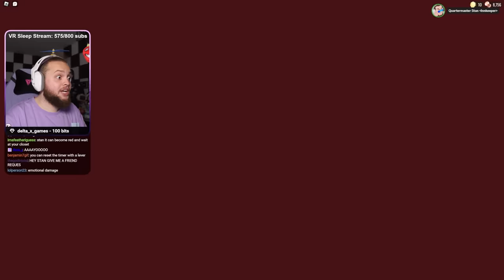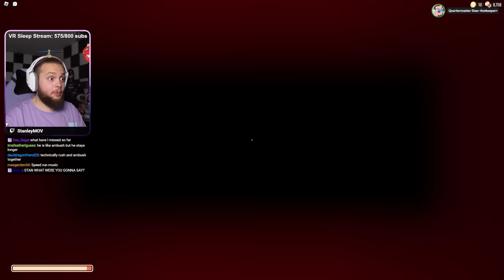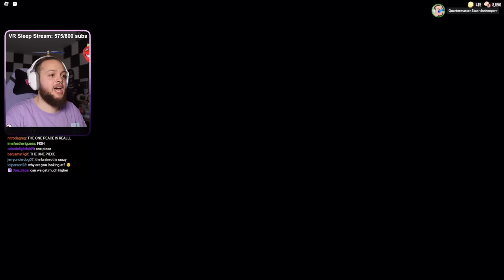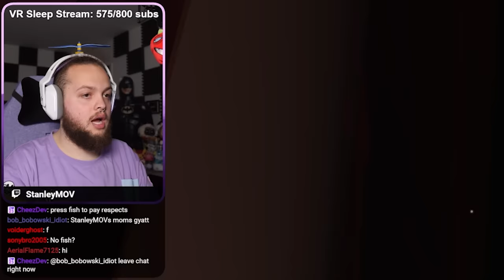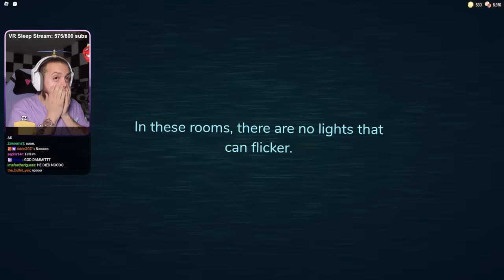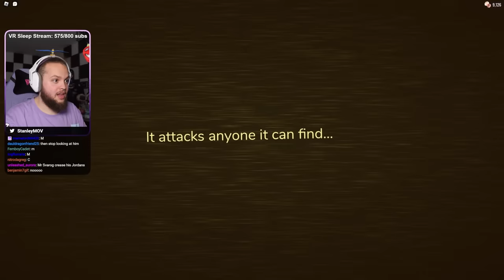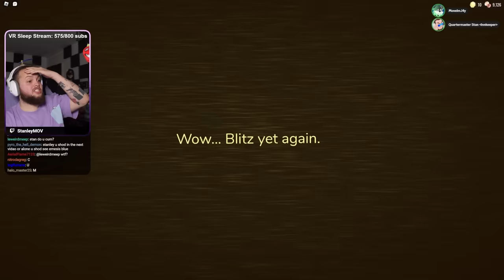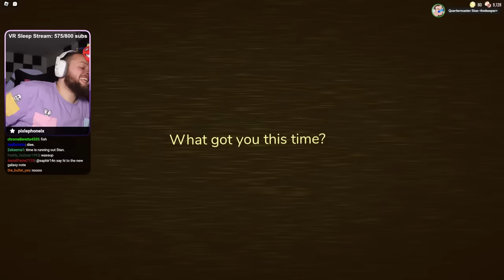THE HUNT IS ON! WE PLAYED THE NEW ROBLOX DOORS UPDATE (Full game)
NEW DOORS UPDATE JUST DROPPED! In collaboration with Roblox' The Hunt event, doors released a new game mode called The Backdoor, and in this video we will try to escape the Backdoor before any of the monsters get us!

Playing More Banned Games on Roblox!

Game: Roblox - Doors
Roblox is the ultimate virtual universe that lets you create, share experiences with friends, and be anything you can imagine. Created by David Baszucki and Erik Cassel in 2004 and released in 2006, the platform hosts user-created games of multiple genres coded in the programming language Lua.